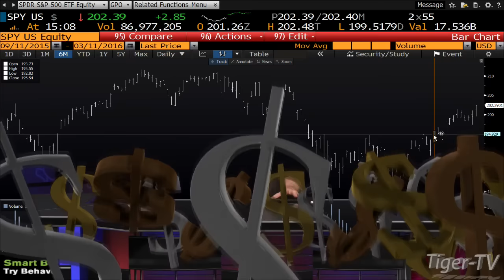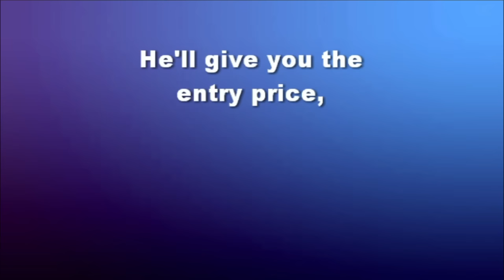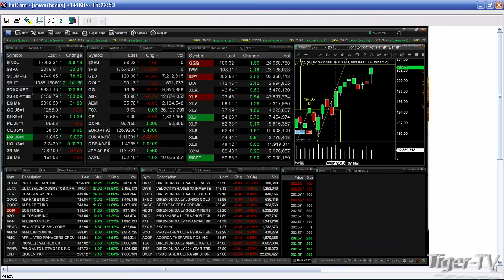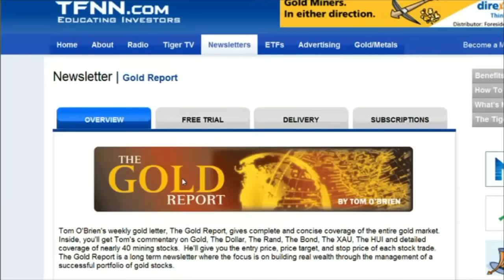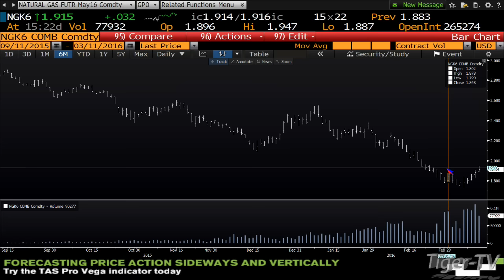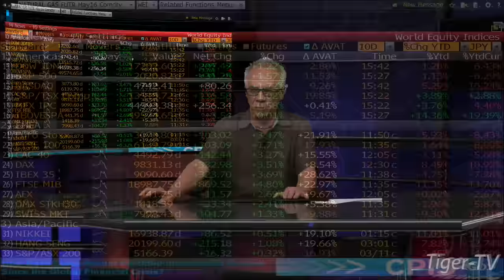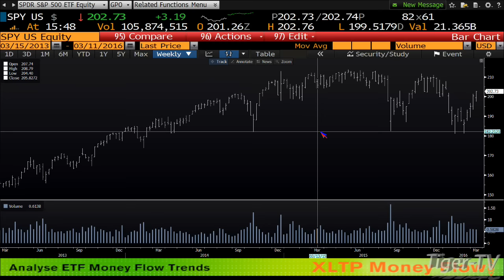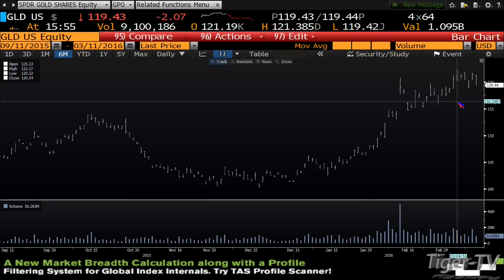March 11th Tom O'Brien Show on TFNN - 2016